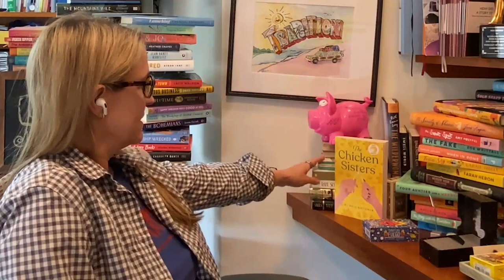#1 - KJ Dell’antonia and Gaudy Night by Dorothy Sayers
Welcome to the first episode of the Book Hunter podcast!

In this episode, Tim Grahl speaks with author and former New York Times editor, KJ Dell'antonia about the engrossing mystery novel "Gaudy Night" by Dorothy L Sayers.

TIMESTAMPS:
3:25 - Why KJ loves Gaudy Night
9:05 - How Dorothy Sayer’s character Harriet Vane impacted KJ
9:45 - Feminism and Modern Themes in this 1935 book
16:00 - The Love Story Subplot
27:40 - How Fiction Addresses Big Societal Problems
32:30 - The Publishing Industry: The 1930s vs 2020s
36:15 - Why KJ loves Gaudy Night (cont)
44:00 - Why KJ Reads So Much Fiction

ABOUT THIS EPISODE:
In this thought-provoking episode of the Book Hunter podcast, host Tim Grahl and guest KJ Dell'antonia delve into the enthralling world of "Gaudy Night" by Dorothy L Sayers. As a mystery novel penned in 1935, "Gaudy Night" presents itself as an intriguing narrative that transcends its genre through its deep and engaging characters, complex language, and unique plot dynamics.

This conversation explores the multifaceted layers of the book, diving into the nuanced character development, the intricate language, and the spellbinding mystery that lies at its heart. Tim and KJ reflect on their personal experiences of reading the book, discussing the initial challenges of getting into the complex narrative, and the ultimate satisfaction that comes from fully engaging with the text.

The episode further analyzes the evolution of Sayers' characters, especially the transformation of the protagonist, Lord Peter Wimsey, and his relationship with Harriet Vane. It pays tribute to Sayers' ability to craft a mystery that goes beyond suspense and intrigue, incorporating elements of growth and personal discovery that give her characters a depth rarely seen in the genre.

In this episode, listeners will gain a fresh appreciation for Sayers' unique take on the murder mystery genre, the unforgettable love story woven into the narrative, and the lasting impact of her remarkable storytelling. Whether you're a longtime fan of Sayers or new to her work, this episode provides insightful discussions that will enhance your understanding and enjoyment of "Gaudy Night" and the broader world of mystery novels.

LINKS:
For more episodes of the Book Hunter podcast, visit our main

ABOUT THE GUEST:
KJ Dell'antonia is the author of the novels "The Chicken Sisters", "In Her Boots" and "Playing the Witch Card", and the nonfiction books "How to Be a Happier Parent" and "Reading with Babies, Toddlers and Twos". She is the former editor and lead writer of the parenting section of the New York Times and co-host of the podcast "Am Writing".

ABOUT THE HOST:
Tim Grahl is a lifelong avid reader always on the hunt for the next great novel. As the host of the Book Hunter Podcast, he recommends and discusses books that have made a profound impact on him and his guests. He is also the author of "Running Down a Dream" and "The Threshing". Find out more about Tim and his reading adventures